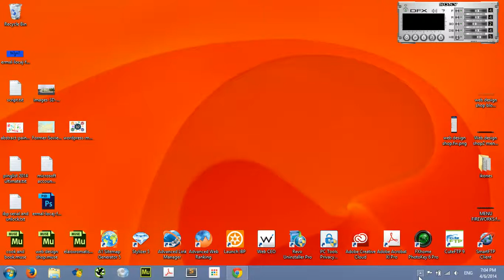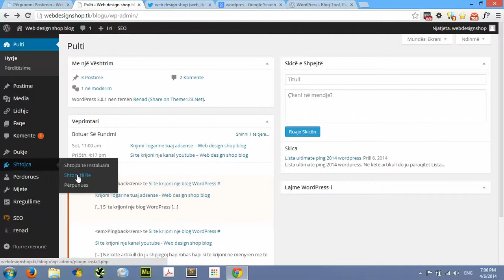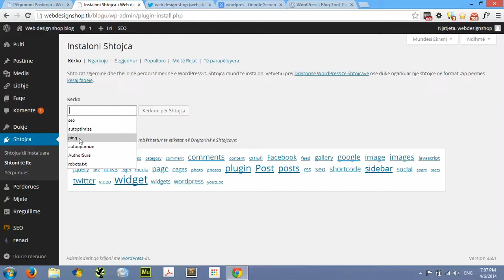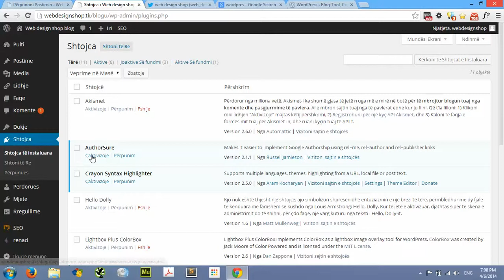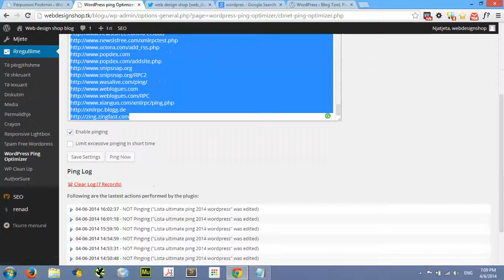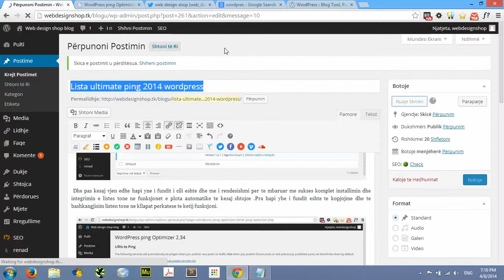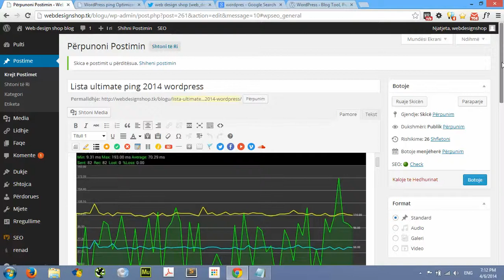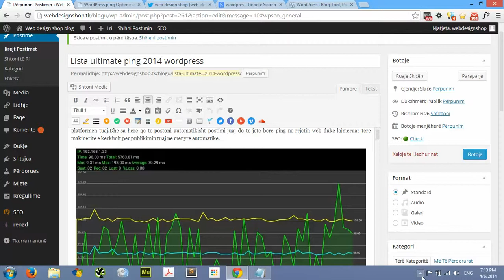Lista ultimate ping 2014 wordpress | Indeks atikujt tuaj brenda 24 oreve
Lista ultimate ping 2014 wordpress ne menyre qe publikimet tuaja te indeksohen nga makinerite e kerkimit brenda 24 oreve me sukses te plote.Formoni sot blogun tuaj personal me kete platforme te shkelqyer.